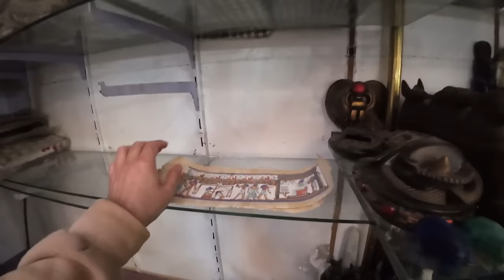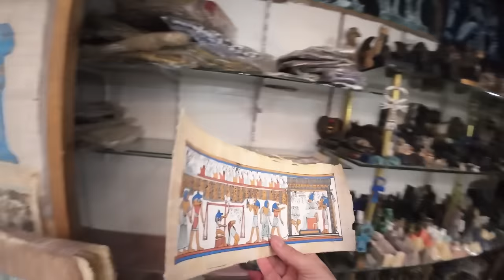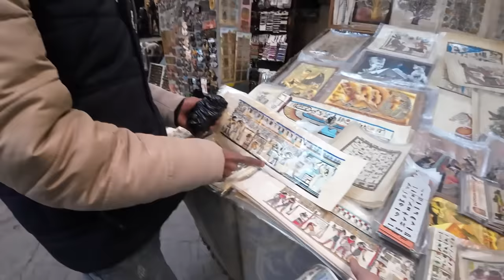AVOID These Guys in Luxor, Egypt 🇪🇬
AVOID These Guys in Luxor, Egypt! I loved my entire time in Egypt, but for some reason during my time in Luxor I ran into so many touts, that it really made my entire trip there feel like it was never going to end. I was constantly followed and no matter how many times I said No, they wouldn't take no for an answer. I really hope this changes, but sadly I don't think it will.